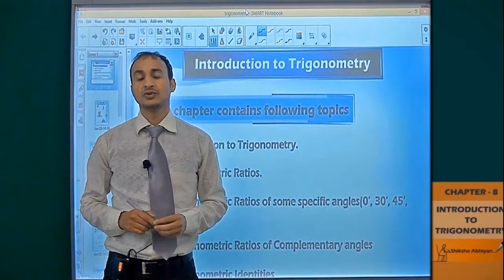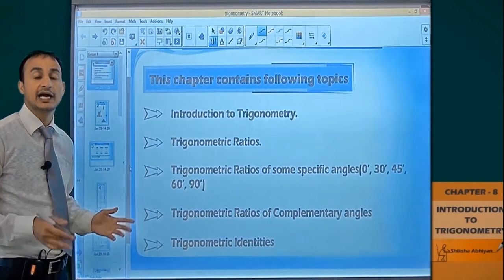part 1 Introduction CBSE Class 10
This video is a part of series for chapter “TRIGONOMETRY”, CBSE Class 10 Maths. In this series, we have completed all concepts, examples and entire NCERT exercises. It is a part of an initiative to provide quality online education to students free of cost on YouTube.